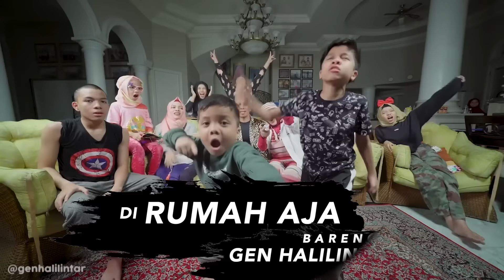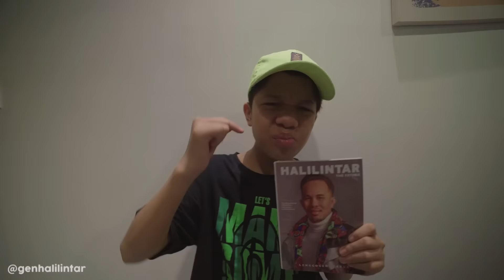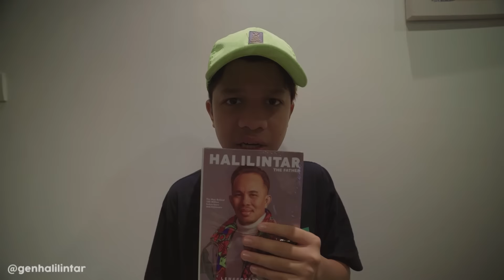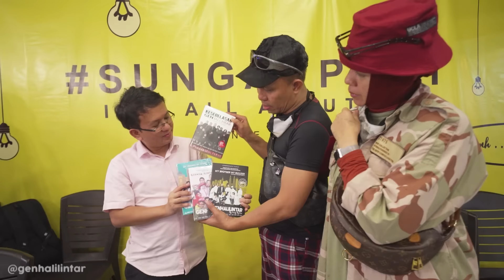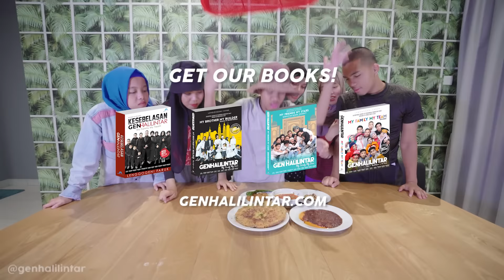KOCAK PERTAMA KALI ANAK2 GEN HALILINTAR MAKAN JENGKOL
Enjoyy

13 members of the family are also Youtube Content Creators with their own channels (Total of 14 channels)